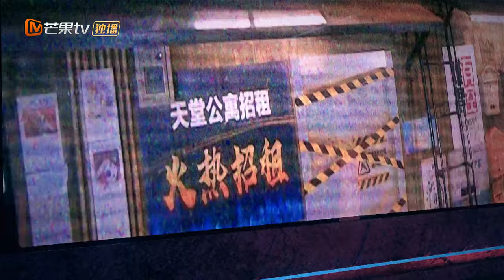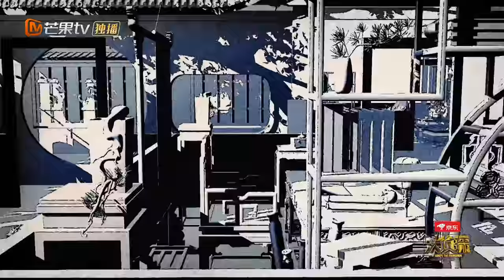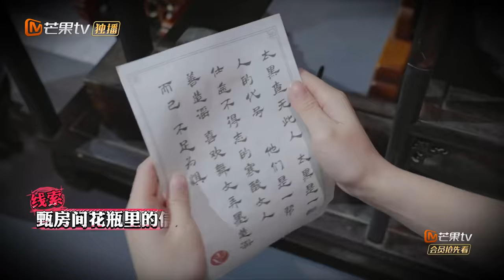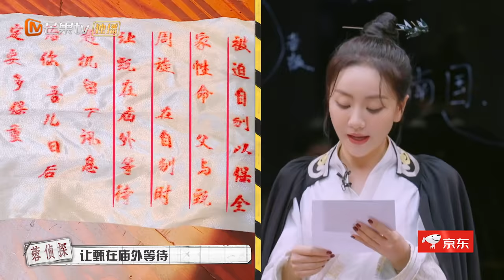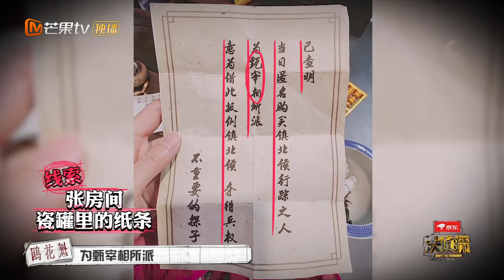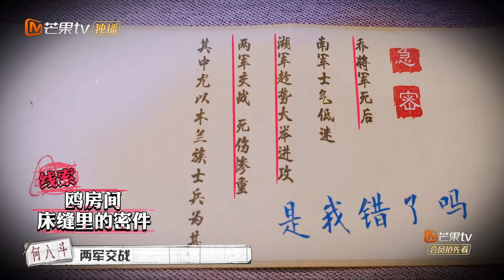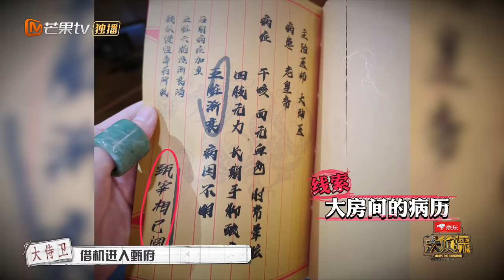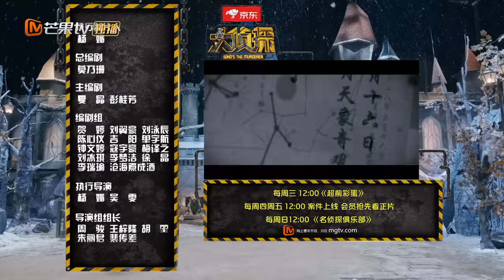《大侦探7》EP3-1 宰相请点灯：王鸥花魁舞激起惊天迷案！何炅张若昀破解“皇城”的秘密 Who‘s The Murderer S7丨Mango TV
【本期看点】火树银花上元夜，流光溢彩醉仙楼。南国甄宰相于醉仙楼举办上元节盛典，却在二楼雅座遭人“暗杀”，达官显贵云集的醉仙楼是否暗藏“外敌内奸”？甄宰相之“死”又揭开了哪些权谋漩涡与爱恨痴守？
大白吧真相！成为侦探团成员 ，2月10日起每周四、周五中午抢先看《大侦探7》正片！非会员2月10起每周六、周日中午12点更新！一周双更不容错过！
【本期侦探】何炅/张若昀/大张伟/王鸥/杨蓉/乔振宇/文韬

0:00 03案：宰相请点灯
12:11 何炅说何八斗不是只有八斗高
50:09 乔振宇被套话 直言好久不来都是套路
1:10:16 张若昀竟然是“湖南混血”？
1:15:25 鸥花魁与乔世子上演古偶甜宠大戏！
1:26:52 一片叶子引发的战争？鸥花魁“杀机”浮现
1:34:54 大张伟想和王鸥组合 一起成为商演霸王？
1:56:31 杨蓉高能推理！“凶手”换题篡改“死亡”时间
1:57:41 下期预告